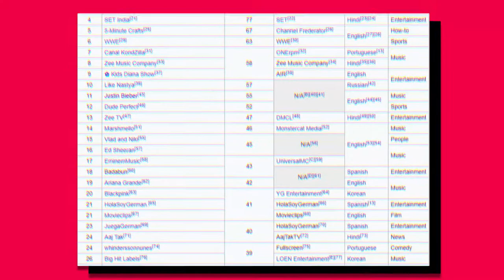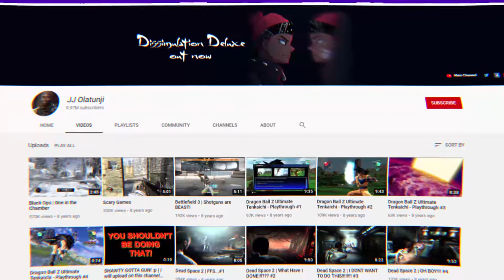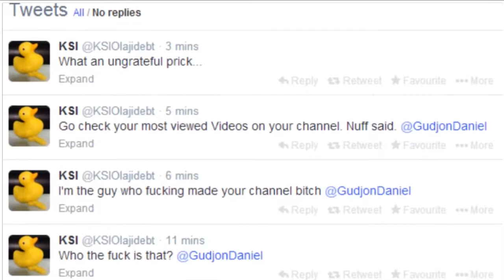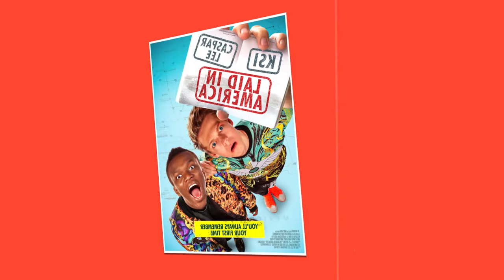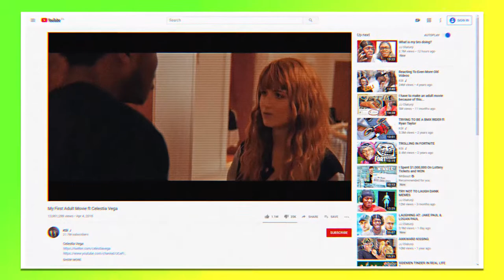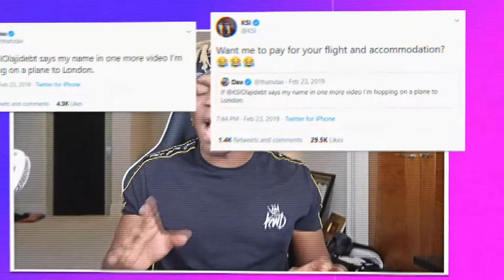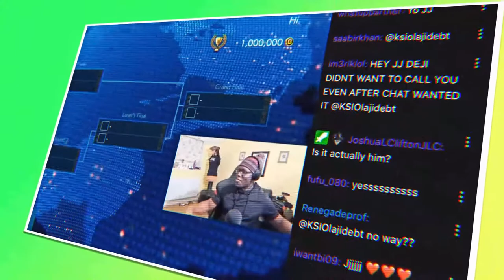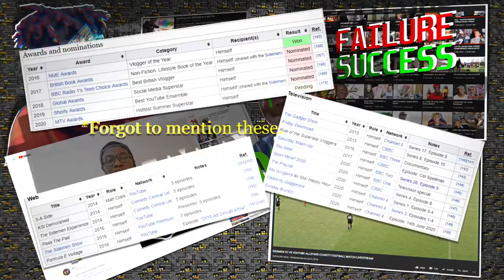KSI: A Decade On YouTube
An extremely popular English YouTuber, a professional boxer, an actor, and a music artist. He was born on June 19th, 1993, in Watford, United Kingdom; recently making him 27 years old. This video is a biography on the one and only KSI, covering his journey on the Internet from 2008 to 2020, with my own flare and jokes thrown in. It has been 12 years since his first YouTube channel, and a decade since his first upload on his main channel. Hence, the title of this video. I hope you enjoy!

I've posted this video on KSI's subreddit and would love to get him to see it!

Sections/Chapters
0:00 Introduction
2:15 Old Channel (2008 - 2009)
3:09 2010
4:27 2011
6:58 2012
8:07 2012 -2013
9:55 2013
12:10 2014
12:31 2015
13:51 2016
15:24 2017
19:03 2018
24:27 2019
30:30 2020 Sorry for the somewhat glitchy audio and compression at the end of this section :)
34:21 Outro

Music (I had to use semicolons for timestamps here, otherwise the chapter features on the video wouldn't work)

I understand that I didn’t cover everything, though I have striven to exclusively converse on topics and obstacles he overcame that were relevant to who he is today, and that I found interest in. If I missed some small details or messed up some of the info, please correct me in the comments down below.

19 hour 20 minute export bruh